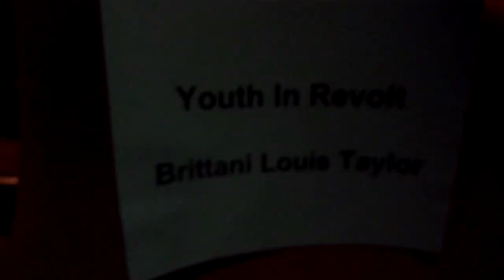MY FIRST MOVIE PREMIERE!!!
**ThAnKyOu SO MUCH FOR COMMENTING/RATING/SUBBIN/FAVIN**

The awesome Shane Dawson and myself got to go to the LA premiere of  Youth and Revolt, was crazy good fun!  I filmed it so you guys could come along with us!!—XoXo—BLT :)

MUSIC
Cleaning after Murder